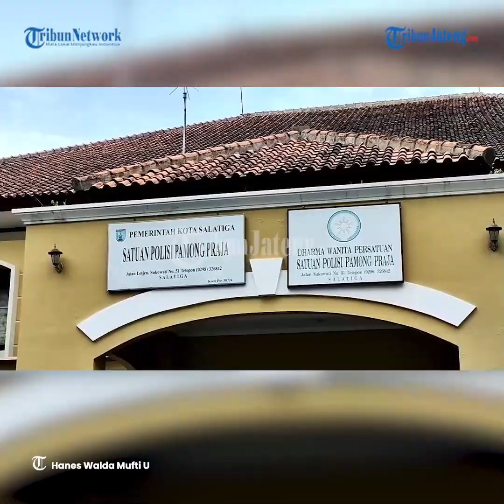6 Pelajar Salatiga Bolos Terjaring Razia Satpol PP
6 pelajar terjaring operasi gabungan yang berada di warung-warung sekitar Kota Salatiga.

Operasi gabungan ini melibatkan Satpol PP, TNI dan Polri Kota Salatiga.

Operasi ini menyasar kepada para pelajar yang membolos pada jam pelajaran.

Sebelum dilakukannya operasi ini, pihaknya sudah memberikan informasi kepada sekolah-sekolah di Kota Salatiga.

Para pelajar yang terjaring operasi ini, pihaknya akan memanggil guru dari sekolah yang bersangkutan.

Namun jika sudah tiga kali terjaring, pihaknya akan memanggil orangtua pelajar tersebut.